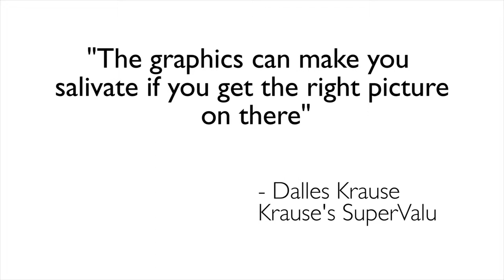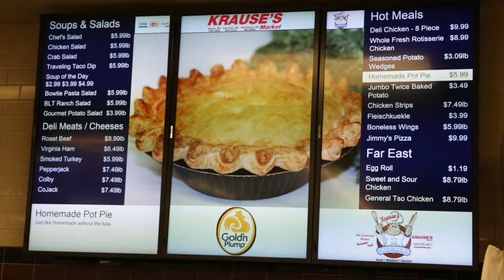Tebo Digital Menu Board - Conference Video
Designed for showroom and conference use, full length

Audio: Analog Island by Analog Son

Produced by J.Mimna Photography